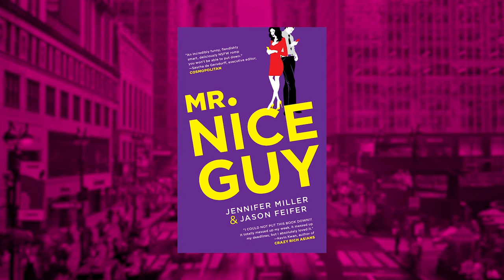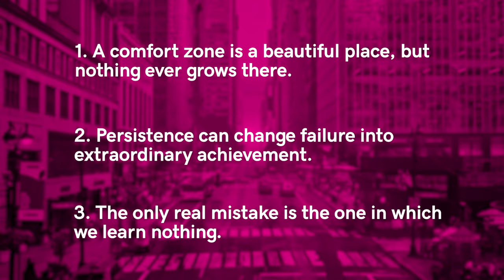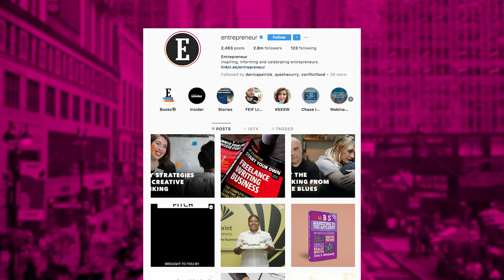How Jason Feifer Built A Career Using His Storytelling Skills | School of Hustle Ep 39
In episode 39, School of Hustle chats with Jason Feifer, an author, podcaster and editor in chief of Entrepreneur Magazine. Jason shares how his love of storytelling got him to where he is today, his definition of success and the importance of being open to new opportunities in a career.

Any entrepreneur knows that the path to success is never straight and is always lined with challenges. Jason Feifer is no different. As editor in chief of Entrepreneur Magazine, Jason is dedicated to motivating entrepreneurs and exploring what makes successful people successful. He encourages others to get outside of their comfort zone and keep an open mind about how to achieve their goals. With two podcasts, a career in magazines and a published book under his belt, there’s no telling what’s next for Jason, but you can bet he’s along for the ride.